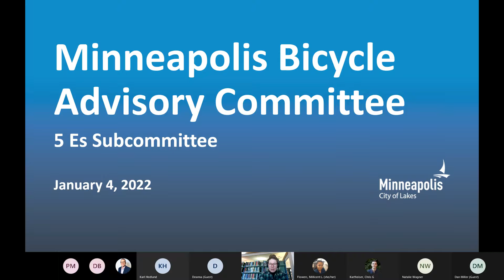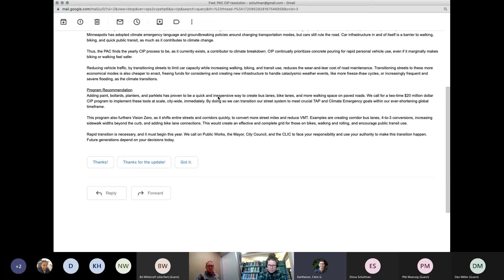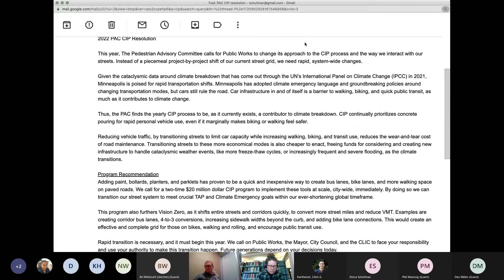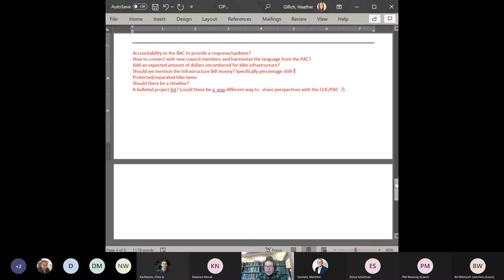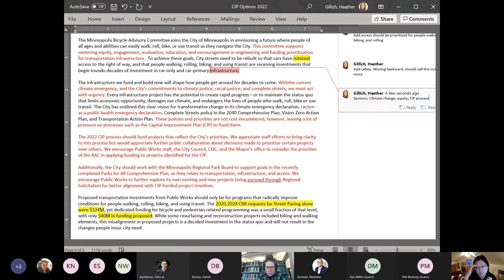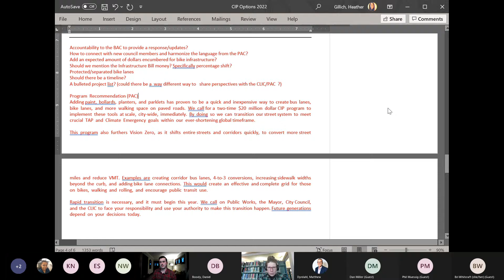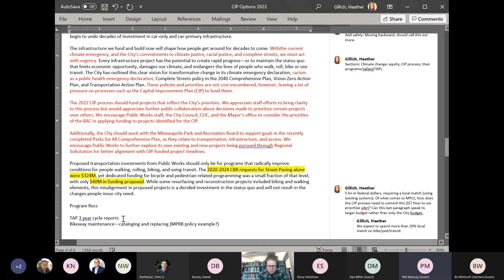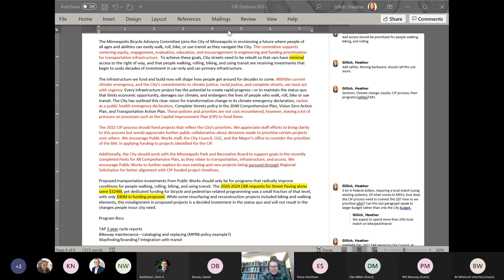January 4, 2022 Bicycle Advisory Committee 5Es Subcommittee